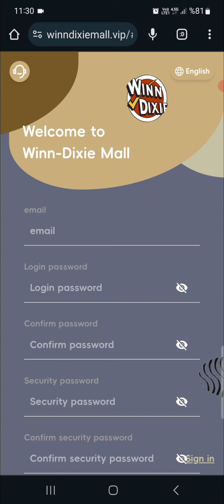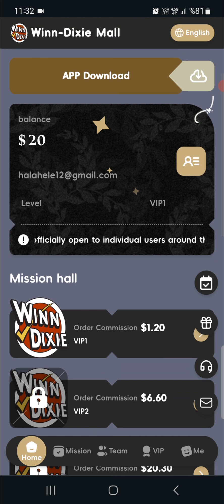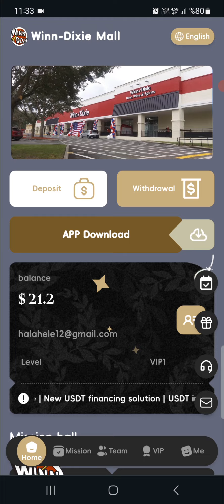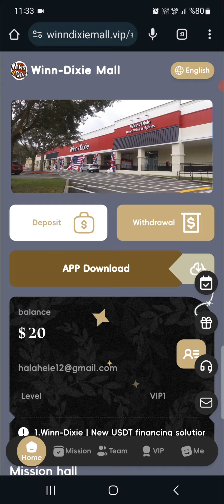INTERNETTEN BEDAVA PARA KAZANMA SİTESİ 2023 | DOLAR KAZANMA UYGULAMASI | DETAYLI INCELEME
Minimum deposit is 9USDT, minimum withdrawal is 1USDT
Withdraw cash at any time every day (cash withdrawals are also available on weekends),
No handling fee, shipped immediately

Today, Winn-Dixie is officially open to individual users around the world. Everyone can become our member by investing and receive investment income once a day. Recommend more friends to join and get more bonuses! !
Payments are automatically deposited into your account 24 hours a day.

Investment and Return:
VIP1: Invest 9USDT and earn 1.2USDT every day.
VIP2: Invest 49USDT and earn 6.6USDT every day.
VIP3: Invest 149USDT and earn 20.3USDT every day.
VIP4: Invest 489USDT and earn 68USDT every day.
VIP5: Invest 1489USDT and earn 213USDT every day.
VIP6: Invest 4989USDT and earn 733USDT every day.
VIP7: Invest 9989USDT and earn 1500USDT every day.
VIP8: Invest 29989USDT and earn 4678USDT every day.
VIP9: Invest 79989USDT and earn 12789USDT every day.
detail:
1. You can upgrade at any time. After the accumulated recharge amount reaches the VIP level, it will be automatically upgraded.
2. In order to facilitate the recharge and withdrawal needs of users in different countries, we use USDT as the only channel for recharge and withdrawal.
3. Profits can be withdrawn every day, the investment is valid for 30 days, and the principal will be returned upon maturity.

Rewards for inviting friends:
(1) When the team uses your invitation code to register and recharge, the third-level commission ratio is as follows:
15% for LEV1 members. For example, if a LEV1 member recharges 1,000 USDT, you will receive 150 USDT.
4% for LEV2 members. For example, if a LEV2 member recharges 1,000 USDT, you will receive 40 USDT.
1% for LEV3 members. For example, if a LEV3 member recharges 1,000 USDT, you will receive 10 USDT.
(2) Invite friends to recharge 100 USDT to get a lucky draw chance. 100% chance of winning, maximum reward 10,000 USDT

The team invested 200 USDT and received a reward of 5 USDT
The team invested 500 USDT and received a reward of 15 USDT
The team invested 1,000 USDT and received a reward of 35 USDT
The team invested 5,000 USDT and received a reward of 180 USDT
The team invested 10,000 USDT and received a reward of 380 USDT.
The team invested 50,000 USDT and received a reward of 2,000 USDT.
The team invested 100,000 USDT and received a reward of 5,000 USDT.

TRX